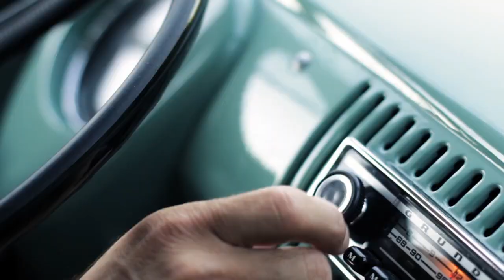MARCO GAVIOLI - TUTTI AL MARE - video ufficiale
MARCO GAVIOLI - TUTTI AL MARE
Realizzato da: Simone Casadio Pirazzoli e Filippo Baietti
Assistente alla produzione: Chiara Becherini